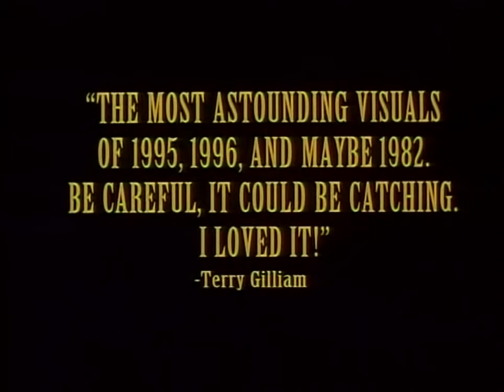The City of Lost Children 1995 Trailer HD | Ron Perlman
The City of Lost Children 1995

A scientist in a surrealist society kidnaps children to steal their dreams, hoping that they slow his aging process.

Directors: Marc Caro, Jean-Pierre Jeunet
Writers: Gilles Adrien, Jean-Pierre Jeunet
Stars: Ron Perlman, Daniel Emilfork, Judith Vittet